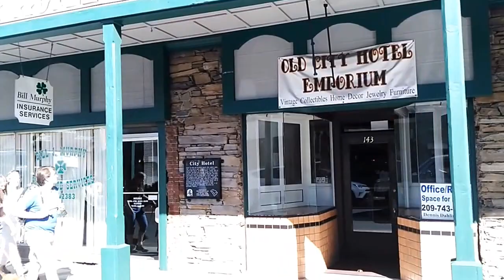Sonora in California